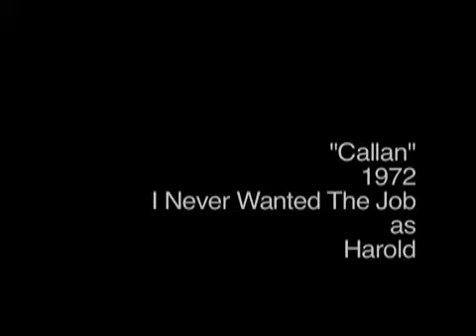John Levene Performance Files - Callan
John Levene best known to the Dr. Who world as Sgt Benton, makes a guest appearance in the British drama "Callan", starring Edward Woodward. Mr. Woodward would later gain popularity to American audiences in the hit 1980s CBS drama series, "The Equalizer".